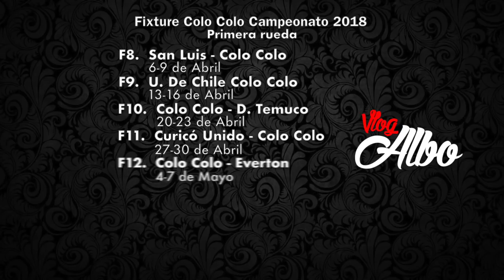Fixture De Colo Colo Para El año 2018 [Primera Rueda]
Este canal es creado por un hincha de Colo Colo, el cual solo busca entregar una opinión de lo que sucede cada fin de semana en los partidos de Colo Colo según mi punto de vista. Todo lo que se habla en este canal es totalmente independiente. Ademas tenemos videos de la hinchada mas grande de chile la GARRA BLANCA, durante los partidos alentando a COLO COLO.

Si uno de ustedes me preguntara cual es el objetivo del canal, es mostrar al mundo entero lo que es Colo Colo mas allá de lo que todos conocen de el, por sus títulos por su historia, sino que mostrar lo importante que es Colo Colo para muchos de nosotros, CONTAR UNA HISTORIA FIN DE SEMANA A FIN DE SEMANA MOSTRANDO NUESTRO GRAN CLUB AL MUNDO. Para contar esta historia lo mas importantes es la participación de ustedes los hinchas alentando y siguiendo a COLO COLO donde juega.